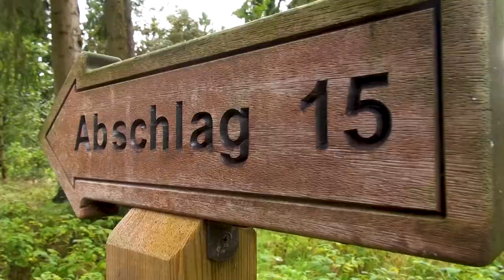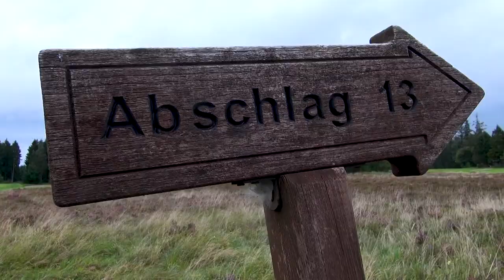Mediencup Cup 2017 - Golverband Schleswig-Holstein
Der GVSH ist in 2017 mit einer neuen Turnierserie "Golf mitten in der Gesellschaft" gestartet.

In diesem Jahr stand "Golf & Inklusion" im Mittelpunkt des 1. Mediencup.

Dazu einladen waren Golfer mit Behinderungen sowie Presse- und Fernsehmitarbeiter aus Schleswig-Holstein.

Das Turnier fand am 20. September 2017 auf dem Golfplatz Lohersand statt.